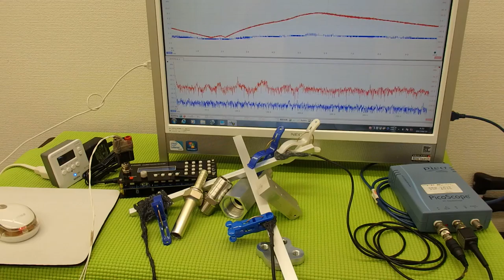超音波プローブによる金属部品の表面改質 ultrasonic-labo